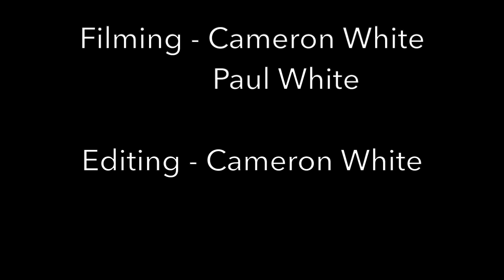Leander Powers to the Seaside: 45690 Leander on The Scarborough Flyer 5th June 2021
In this video we capture LMS Jubilee Class No. 45690 Leander powering to the coast on hauling The Scarborough Flyer from Manchester Victoria to Scarborough and return via York & Milford Loop on her second tour since returning to the mainline for the first time since 2019.

We start off the video on the notorious 1 in 47 incline of Miles Platting in Manchester where we capture the Jubilee making a fine display as she climbed up the gradient with very little assistance from the Class 47 on the rear after she departed Manchester Victoria to begin the journey to Scarborough via the Hope Valley. Miles Platting is a location I have been looking to film steam at for many years and I must say the long wait paid off!

We then made our way over to Chinley to catch Leander working hard up the 1 in 90 gradient up to Cowburn Tunnel where we captured her looking glorious in the sunlight just east of Chinley Station and passed Chinley East Junction where she made a grand display as she powered and whistled her way up the High Peak towards Edale.

After Chinley we headed north into Yorkshire to capture her through Goldthorpe after she had a water stop at Brightside in Sheffield as she passed through unfortunately with a leaking cylinder drain cock drowning out most of the exhaust sound with a toot whistle underneath the bridge.

For the final shot of the day we headed to Haxby, just north of York on the Scarborough Line where we see Leander powering towards Scarborough unfortunately still with the leaking cylinder drain cock drowning out the exhaust noise, however this time not as bad with the exhaust being more hearable as she passes by sounding fine non the least where she looked certainly the part passing the green fields in the hot summer weather.

Overall a fantastic morning to early afternoon chasing this very fine locomotive from Manchester to just north of York on a glorious sunny day and it is also fantastic to get out filming mainline steam again for the first time since December and on a chase for the first time since early September!